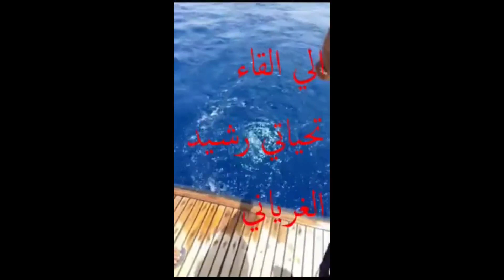ما بعد الصيد و الحسد